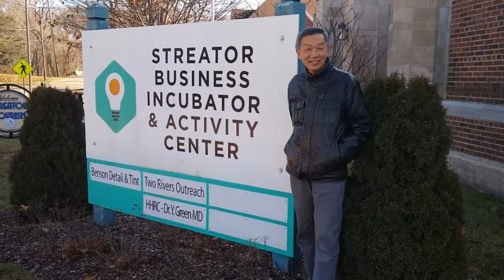Establishing the Wok with Tak Cooking School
I established the Wok with Tak Cooking School at the Streator Business Incubator in Streator, Illinois on the 1st of February, 2020.  The goal of my Cooking School is to promote physical wellness, social wellness, community wellness, and environmental wellness through home cooking using my PERFECT Cooking System.